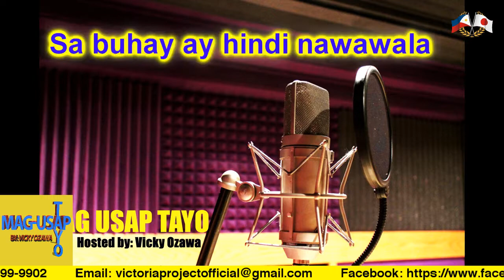Japan Life /Visa Business/ and More - live Question and Answer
Live every Monday 12;00 Noon(Japan Time  PM
Check po natin more Life stories ng ating mga kababayan
!01 Stories isinulat po Vicky Ozawa
At sa lahat ng may Katanungan ukol sa Japan hindi lang po Visa,Leaving or doing Business in Japan sa abot ng aming Makakaya at kaalaman.Please Subscribe or Like and Share po Salamat po